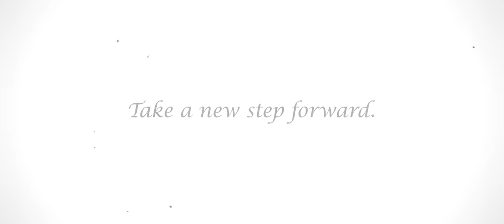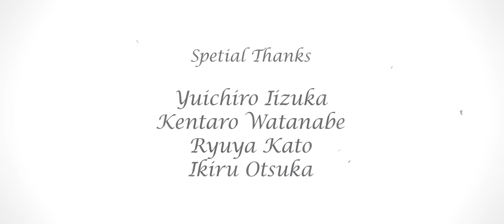State of Mind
I made this film for Short Film Contest in university.
The result was Excellence Award! :D
I'm so happy that I got such a great result and finally I can show you this film.
In this film, I put a lot of effort into cinematography.
I shot all footage by using a slider so that I could make it clean :)

Location - My home

Shooting Equipment:
Nikon D5300
35mm F1.8 Single-focus Lens

Spetial Thanks:
Toshiki Nakamura
Yuichiro Iizuka
Kentaro Watanabe
Ryuya Kato
Ikiru Otsuka